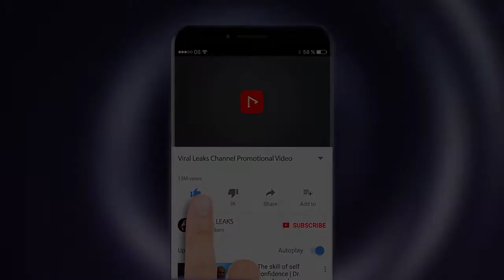Himanshi Khurana का twitter account हुआ hack..!!: shocking..!!